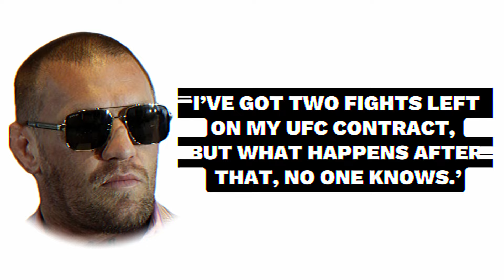The Dark Truth About Conor McGregor's Fighting Future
Conor McGregor’s return to the UFC in 2025 is surrounded by doubt. From his devastating leg injury to distractions outside the octagon, many wonder if the former champion will ever fight again. Is McGregor’s time in the UFC truly over? Lets talk.